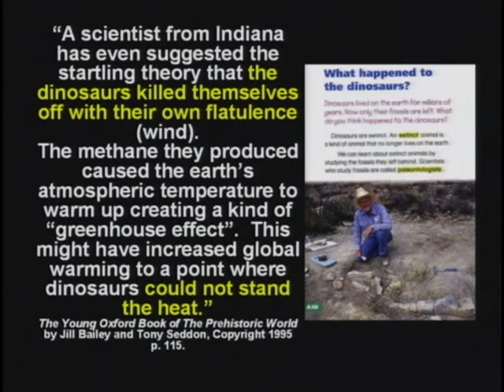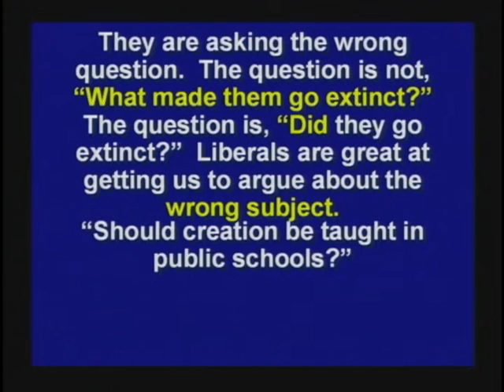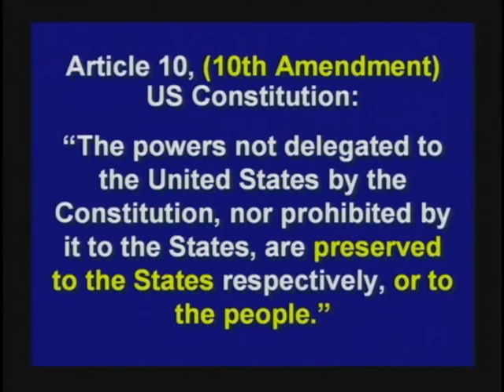11) What Happened to the Dinosaurs.? Who Decides Whats Taught in School. (DVD 3, 28:17-31:31)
11) What Happened to the Dinosaurs.? Who Decides Whats Taught in School.  (DVD 3, 28:17-31:31)